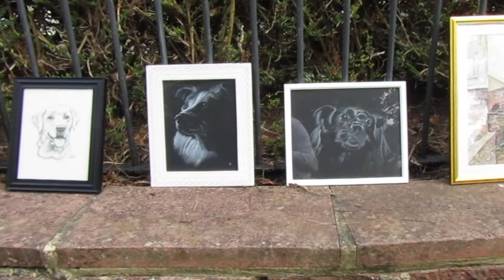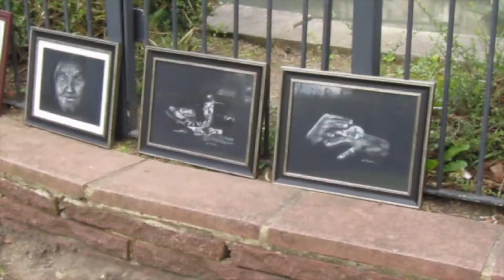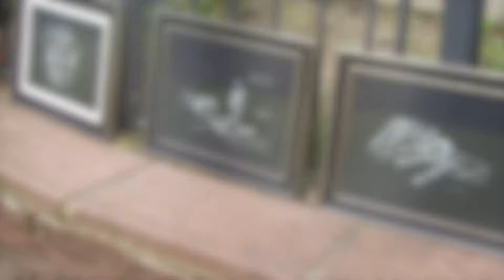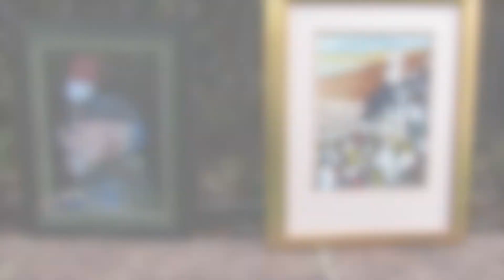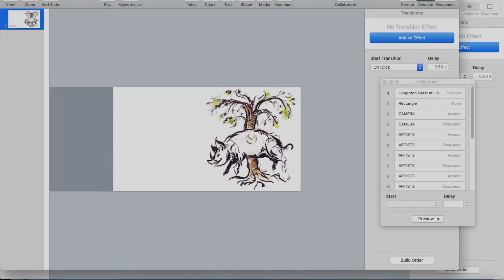Houghton Art Club Exhibition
Join members of Houghton Art Club online as they introduce a colourful selection of their recent pieces of work especially for 'Houghton Feast at Home' while you watch from the comfort of your own home.